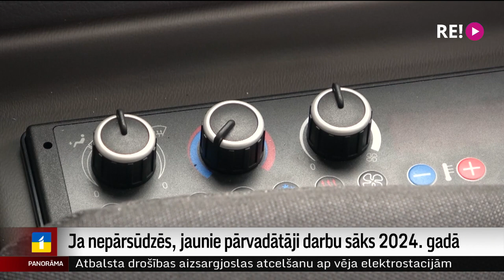Ja nepārsūdzēs, jaunie pārvadātāji darbu sāks 2024. gadā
Vai pārvadātāji, kam Autotransporta direkcija gatava uzticēt pasažieru pārvadājumus lielākajā Latvijas teritorijā nākamos desmit gadus, ir tam gatavi? Lai gan ir vietas, kur pasažierus vadāt turpinās epriekšējie pārvadātāji, izmaiņas skars visus. Vairāk – Dinija Jemeļjanova.